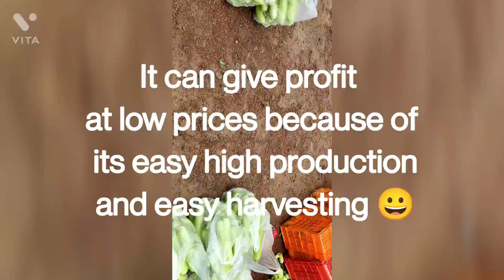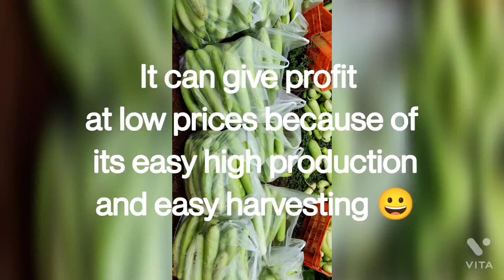Bottle Gaurd/ Calabash farming 🧺 🌱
Calabash / Bottel Gaurd Farming
Dharampal Verma's Farm House
Dhamdha - Jatagharra
CG Durg
High Production
Good Fruit Quality
Healthy and fresh Plant
High Growth Rate